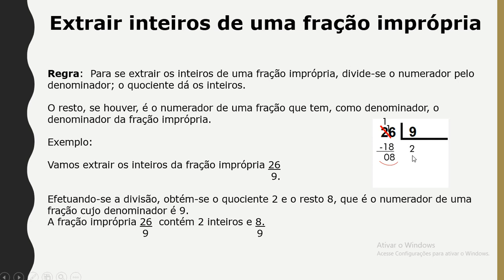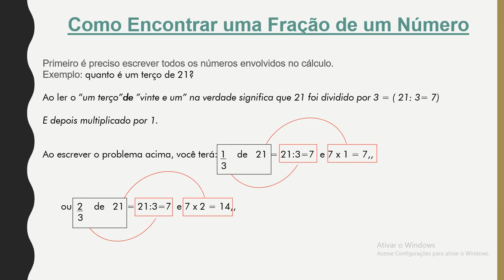IAM - 5º ANO - MATEMÁTICA (EXTRAÇÃO DO INTEIRO) 10-07